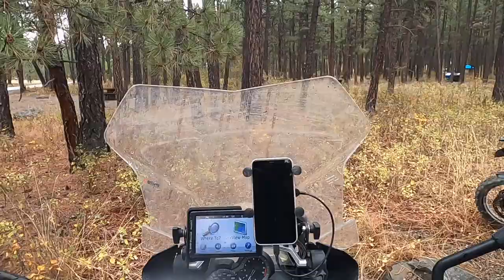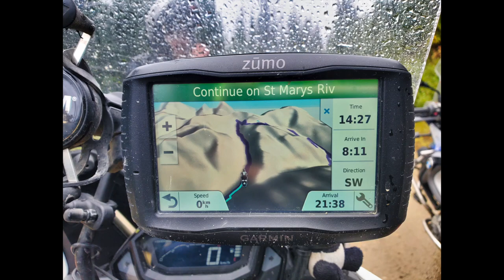BRITISH COLUMBIA BDR GRAY CREEK PASS PART 3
BRITISH COLUMBIA BDR WASA LAKE TO GRAY CREEK AND KASLO DUAL SPORT PART 3

Gray Creek Pass:

Travelling the Trans Canada Trail from Gray Creek to Kimberley is an extremely arduous journey in the wilderness for 80 km on a forestry road, plus an extra 10 km through Kimberley Nature Park with minimal amenities, no supplies and limited-to-no cell service until approaching Kimberley
The route follows active forestry roads and cyclists are asked to USE CAUTION along the way; the road's poor visibility and heavily laden logging truck traffic can make this route a potentially hazardous journey if users do not remain vigilant and aware of their surroundings. Give all traffic - particularly logging trucks - extra room to pass.
The Gray Creek Pass road is normally closed to vehicles through the winter, opening as late as early-mid July. Late snow and the occasional washout can delay the annual opening. Hikers and cyclists can often pass through these obstacles but do so at their own risk. Visit the Gray Creek Store's website for the latest road conditions!
The history of the route over Gray Creek Pass goes back to the 1950s, when Cominco (now Teck Metals) built a power line over the Pass. Cominco employees who had relocated from Kimberley to Riondel were keen to have a shorter route back to the East Kootenay, and at the time two roads were considered – one over Gray Creek Pass, and one over Rose Pass to the north. It wasn't until the late '80s when the push for the backcountry route finally gathered momentum. Rose Pass would have required a three-mile tunnel so that idea was abandoned. Gray Creek Pass was finally completed in the 1990s, and officially opened in July 1990. Since, the powerline has been abandoned - but the road remains a popular route for visitors to the area, particularly amongst RV enthusiasts. Curiously, publicity about the route draws many German tourists to the Pass each year.
The route described begins at the Gray Creek Store (not to be confused with the General Store further south). Its eastern endpoint is the "Platzl" pedestrian mall in Kimberley

Best Professional Lavalier Lapel Microphone with Easy Clip On System | Perfect for Recording Youtube Vlog Interview / Podcast | Best Mic for iPhone iPad iPod Android Mac PC

Comica CVM-VM10II Full Metal Compact On Camera Cardioid Directional Mini Shotgun Video Microphone for for Canon Nikon Sony Panasonic Camera/DSLR/Smartphones etc with 3.5mm (Red)

Neewer Portable Desktop Mini Tripod - Aluminum Alloy 20 inches/ 50 Centimeters with 360 Degree Ball Head, 1/4 inch Quick Shoe Plate for DSLR Camera Video Camcorder, Load up to 11 pounds/5 kilograms

FSDUALWIN High Strength Military Folding Shovel with Carrying Pouch, Multipurpose Tactical Trench Shovel Tool/Steel Spade for Camping Hiking Backpacking Gardening Snow Army – Black

DJI Mini 2 Fly More Combo – Ultralight and Foldable Drone for Adults and Kids, 3-Axis Gimbal with 4K Camera, 12MP Photos, 31 Mins Flight Time, OcuSync 2.0 10km HD Video Transmission, QuickShots, Gray

Oasser Air Compressor Mini Portable Tire Inflator Cordless Air Pump For Cars Motorcycles Bicycles Other Inflatables with Digital Pressure Gauge 2000mAh Lithium Battery 12V AC/DC 20Liters/Min P1S

HERO8 Black - Waterproof Action Camera with Touch Screen 4K Ultra HD Video 12MP Photos 1080p Live Streaming Stabilization